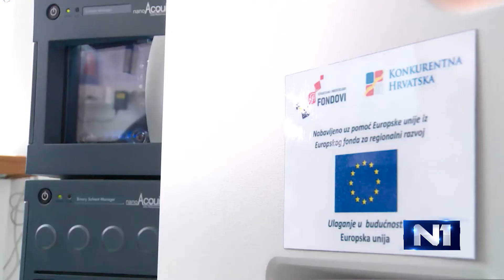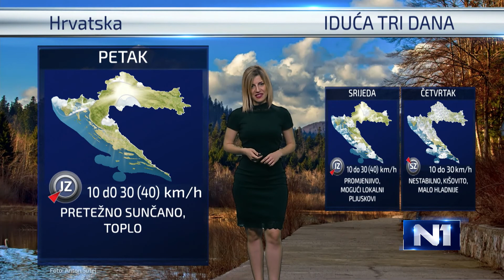Dnevnik u 18 / Zagreb / 11.4.2016.